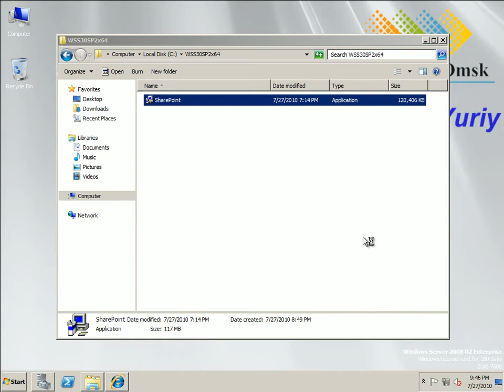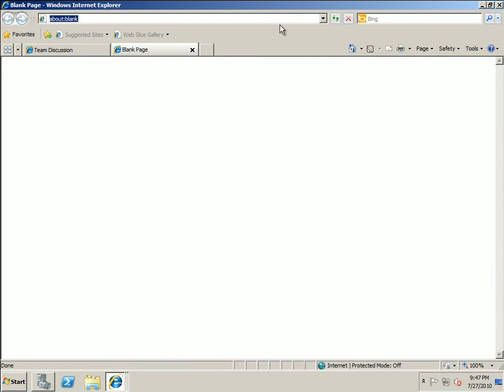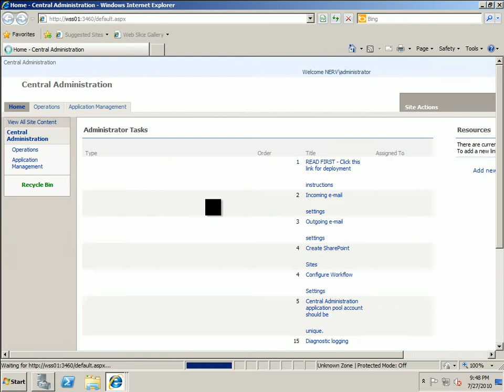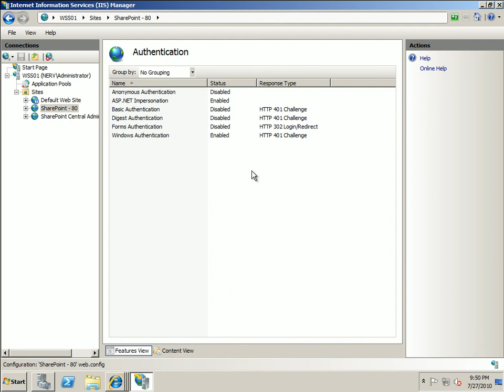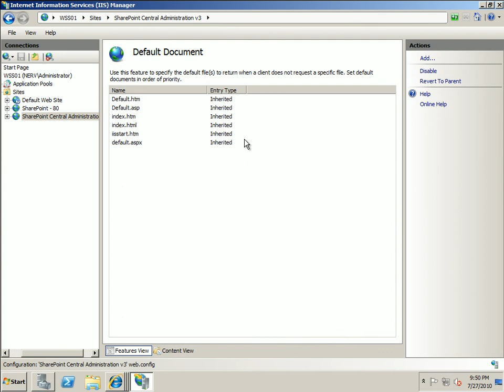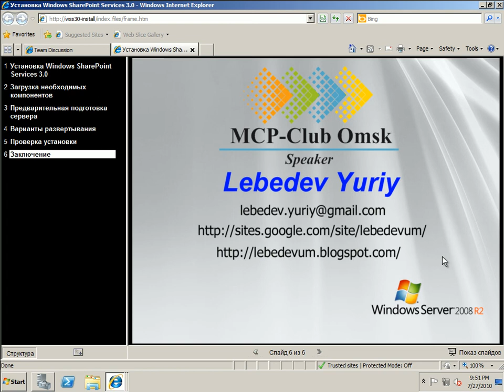Установка Windows SharePoint Service 3.0. Часть-2/2.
Данный веб-каст демонстрирует развертывание Windows SharePoint Services в автономном режиме на Windows Server 2008 R2.